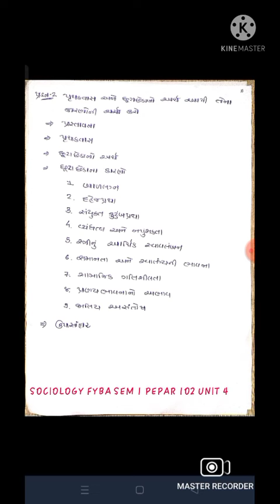UNIT 4 SGGU FYBA SEM 1 SOCIOLOGY PEPAR 102#BHARATIY SAMAJ QUESTIONS AND POINTS